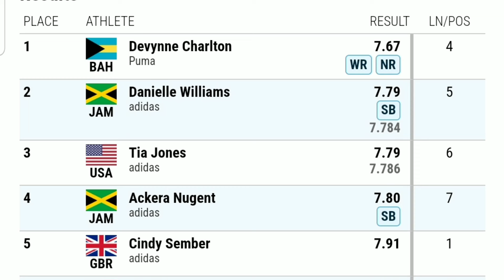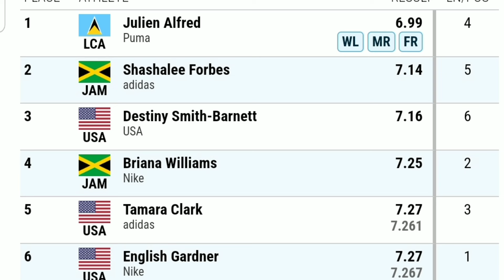OMG! Julien Alfred dominate 60M, Devynne Charlton world record 60M hurdles